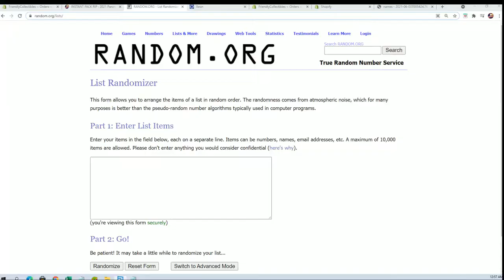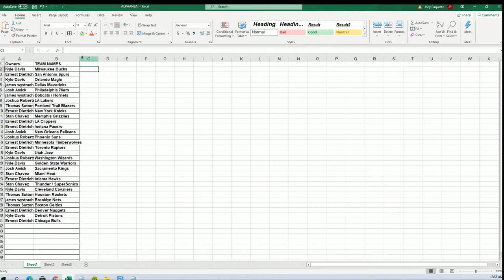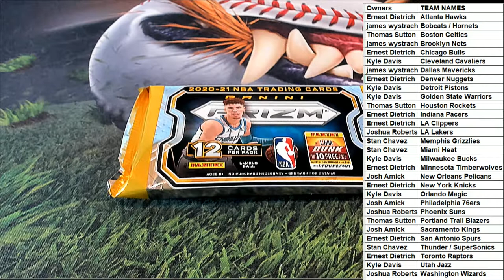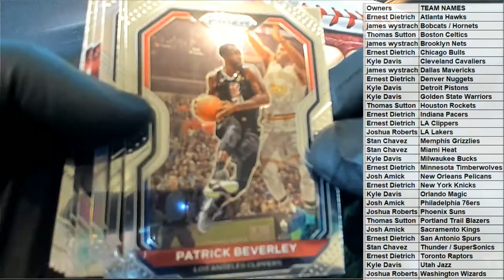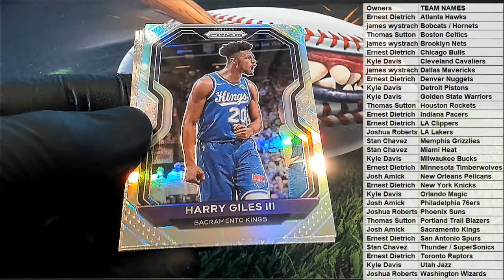2021 Panini Prizm Basketball Hobby ID 21PRIZBKB3T304